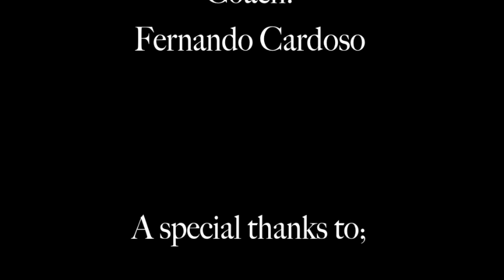First International Football Tournament in Lausanne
Hotelschool The Hague and Ecole Hôtelière de Lausanne joined forces and organized the first international football tournament between four hotelschools. In the first weekend of May 2012 students from Hotelschool The Hague, Lausanne, Glion en Les Roches came together for this tournament.